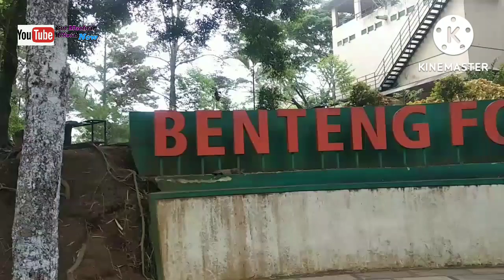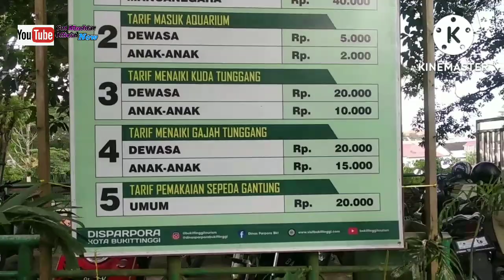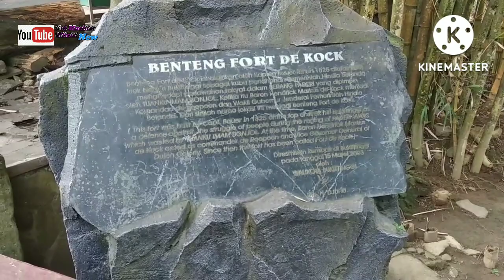Benteng Fort De Kock Bangunan Bersejarah di kota Bukittinggi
Benteng Fort De Kock adalah salah satu bangun bersejarah di kota Bukittinggi, peninggalan sejarah penjajahan Belanda, yang mana waktu penjajahan Belanda masuk di Indonesia salah satu nya di kota Bukittinggi, bangunan ini jadi saksi kota Bukittinggi pernah di jajah oleh belanda